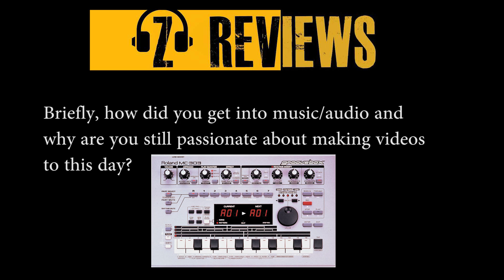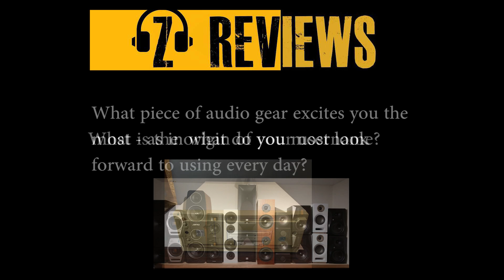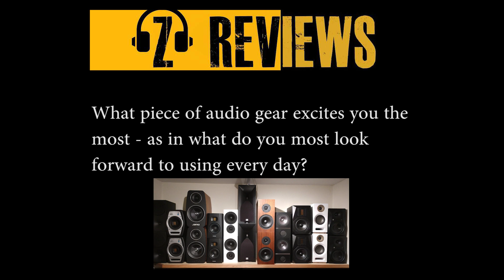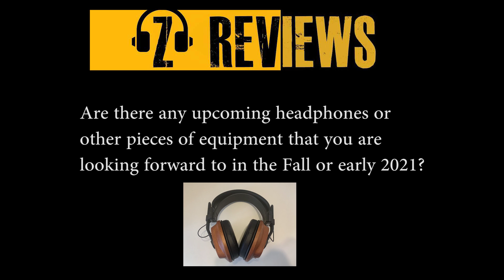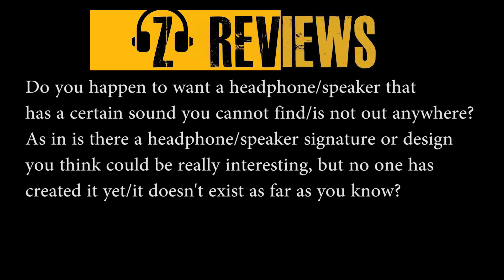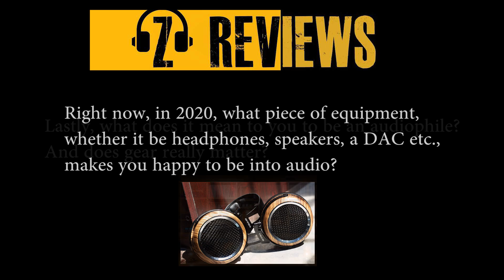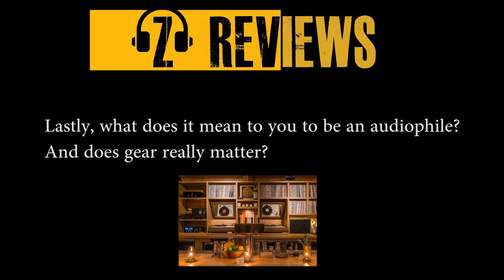Z Reviews Interview 2020 (Zeos Pantera) -Adam HiFi-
Huge thanks to Z for taking the time to do this interview & for being super chill throughout the entire process.

-Adam